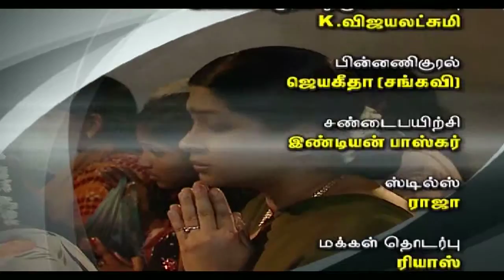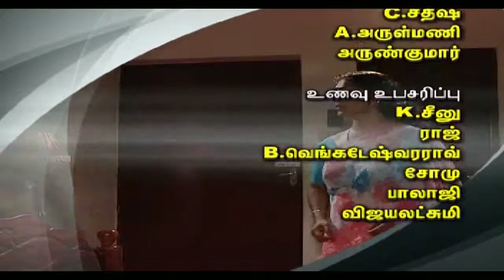Episode 65 Actress Sangavi's Gokulathil Seethai Super Hit Tamil Tv Serial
puthiyathalaimurai.tv
VIJAY TV
STARVIJAY
Vijay Tv